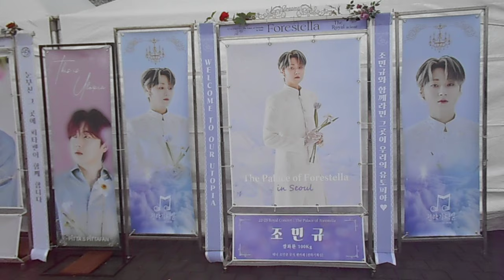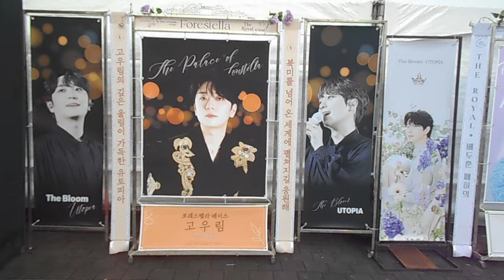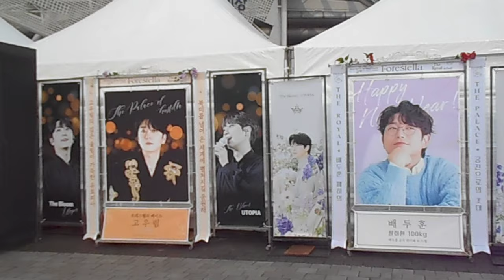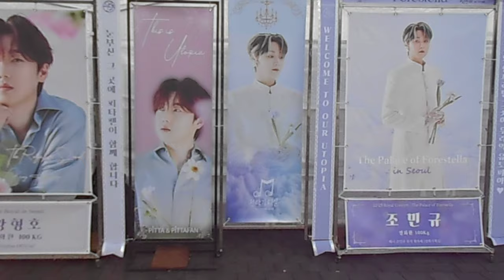DSCN0023 김선일한국화화실 2023 조민규 ,강형호,배두훈,고우림 로얄 콘서트( Royal concer ) 포스터 122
김선일한국화화실 2023 조민규 ,강형호,배두훈,고우림   로얄콘서트( Royal concer  )  포스터 122
Kim Seon-il Korean Painting Room 2023 Cho Min-gyu, Kang Hyung-ho, Bae Doo-hun, Ko Woo-rim Royal Concert poster 122
희귀한 목소리! 깔끔한 음색의 테너 조민규 ,강형호,배두훈,고우림 콘서트
2023 Royal concert poster 122
Seoul Korea

장소: 올림픽공원 체조경기장 KSPO DOME(올림픽체조경기장)
Venue: Olympic Park Gymnastics Stadium KSPO DOME

복흥한국화(復興韓國畵)  민족중흥(民族中興)

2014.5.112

복흥한국화(復興韓國畵)  민족문화중흥(民族文化中興)

지도 과목

산수화

사군자

채색화

석채화

수묵화

화조화

민화

문인화

한국화 기법

기초 한국화

한국화 이론

수강 신청

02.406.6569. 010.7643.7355